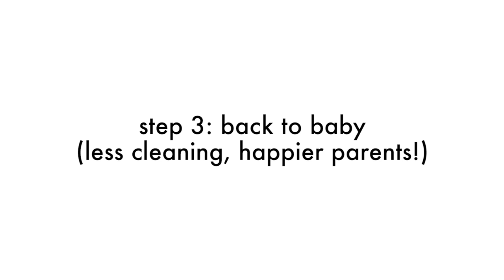How Does This Thing Work? Pop Pacifier.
The Pop, from Doddle & Company: the first ever self-protecting pacifier that pops back into its protective bubble when it hits a surface, keeping germs and nasties out. Parents get to spend more time with baby, and less time washing a paci over the sink. Our mission is to bring products to market that help make the day-to-day realities of parenting easier—we consider this our very first step in that direction.

Our award winning engineer designed the nipple of this pacifier to mimic the natural teat (with slight pullback). It's safe, intuitive and can be operated by tiny hands. Crafted without phthalates, the silicone material is durable while still being reactive to baby.